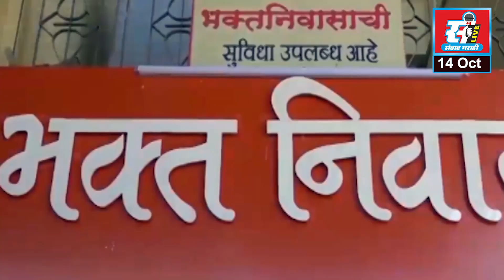केअर ऑफ नेचर सामाजिक संस्थेच्यावतीने मंगळागौरी आणि पारंपरिक फेर नृत्य स्पर्धेचे आयोजन.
केअर ऑफ नेचर सामाजिक संस्थेच्यावतीने
 मंगळागौरी आणि पारंपरिक फेर नृत्य स्पर्धेचे आयोजन.